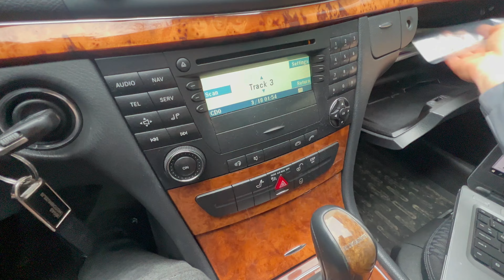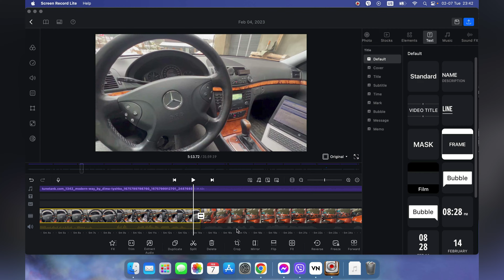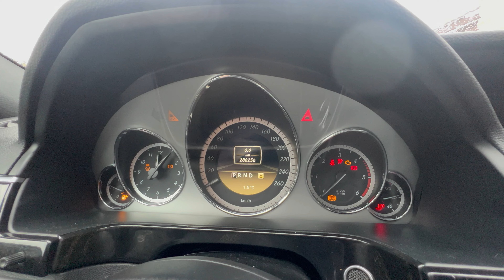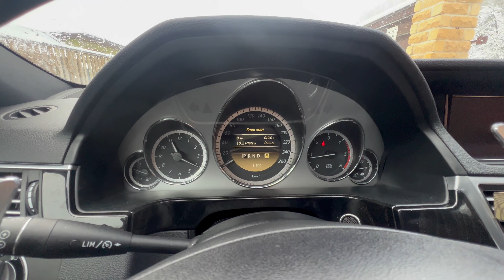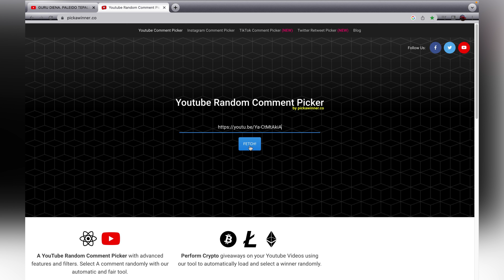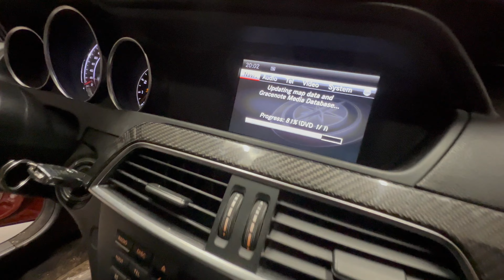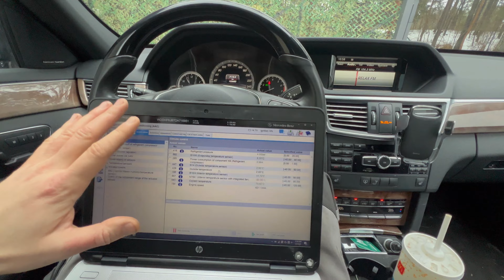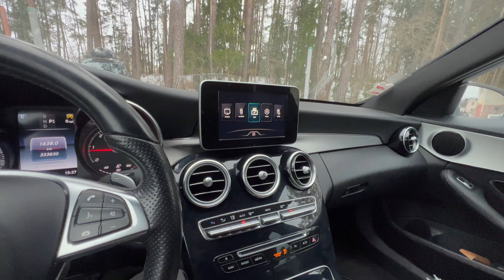GURU DIENA. PAPUOLIAU. PAGALIAU KELTUVAS!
Komentuokite, užduokite klausimus, sekite kanalą. Vienas MERCEDES GURU puodelis ras naujus namus :)

Būtinai komentuokite, rašykite savo pasiūlymus, siūlykite automobilius filmavimams, komentaruose užduokite klausimus.

✅Raktų gamyba 🔑
✅Blokų programavimas, naujinimas 💻
✅Chip-tuning 🔝
✅Pavarų dėžių modifikacijos 🕹
✅Pagalba perkant automobilį 🚗
✅Remonto paslaugos 🛠
✅Kiti nestandartiniai sprendimai 🚗